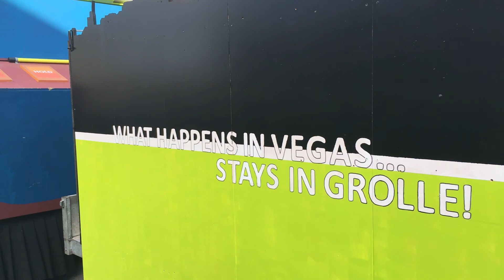Carnavalsoptocht Groenlo 2018, Startnr 39, KMZ, Het Las Vegas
Startnr 39 : KMZ, Het Las Vegas van de Achterhoek